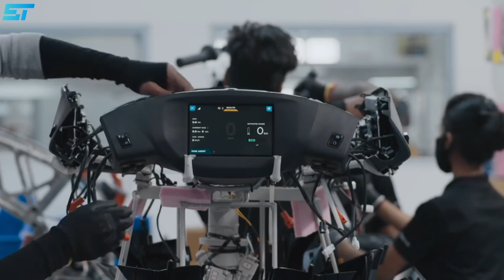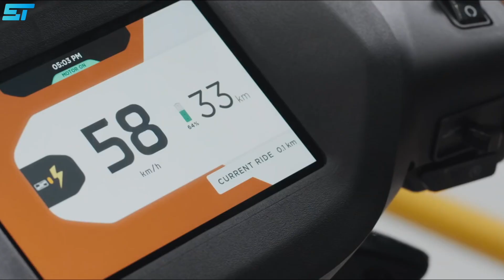This Is Why Tesla Would Never Make An Electric Motorcycle!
Why Would Tesla Never Make An Electric Motorcycle

Stuffbox Tech covers interesting technology and thrives to produces quality content across the internet. We believe in delivering true value to our viewers and intrigue curiosity towards science and technology. We want to become a one-stop destination for all the cool stuff happening around in the field of science and technology and bring you unique and interesting stories from around the world.